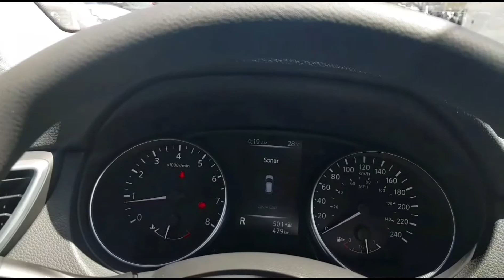NISSAN QASHQAI SENSE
142 hp motor de cadena, 2 Bolsas de aire y frenos ABS.